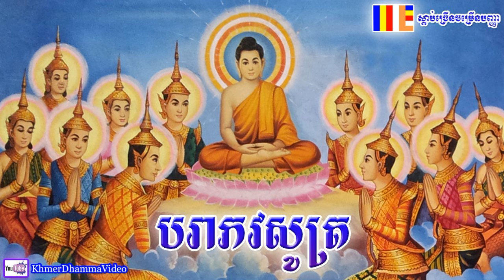បរាភវសូត្រ - Khmer Smot Para - Khmer Dhamma Video - 2018 - [Khmer Dhamma Video]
បរាភវសូត្រ - Khmer Smot Para - Khmer Dhamma Video - 2018
សូមគោរពស្វាគមន៍មកកាន់ Channel នេះ សូមសេចក្តីចម្រើនមានដល់លោកអ្នក ។
សូមអរគុណចំពោះការទស្សនាវីដេអូទាំងនេះរបស់យើងខ្ញុំ ។